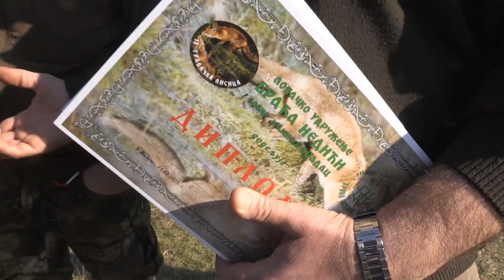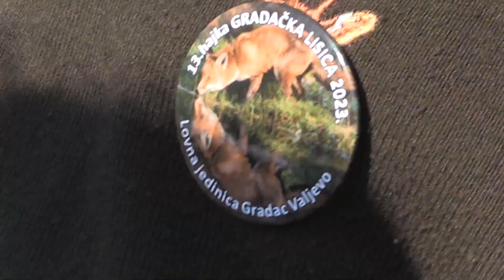Lija dolijala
Lov na lisice, LU Braća Nedić Valjevo